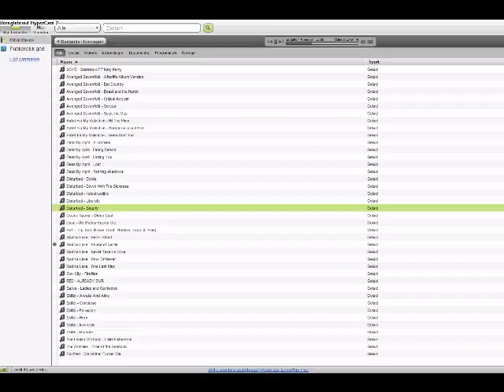Getting rich by skilling: Farming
another vid about getting rich presented by War Hero iii but this time we chose another way we level farming on this guide, also rate and comment pl0x btw this was one of my vids so far so no stupid comments pl0x ;p